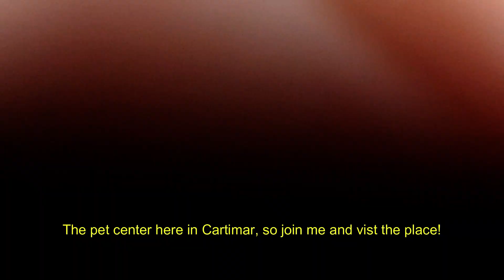Buying at Cartimar pet center for my bedroom aquascape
This one is a late post before the lock down. So,  me and my friend visited Cartimar (a pet center in the Philippines) where you can buy all your aquarium and pet needs in a reasonable price. Then headed on a 2 hour trip back home to set up my bedroom fish tank and do some aquascape with no plan what will be my design.